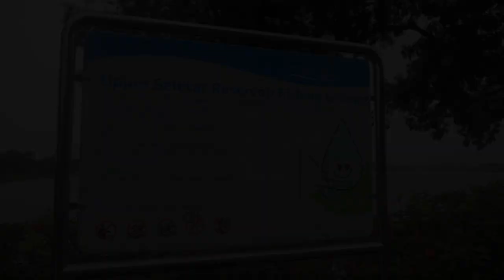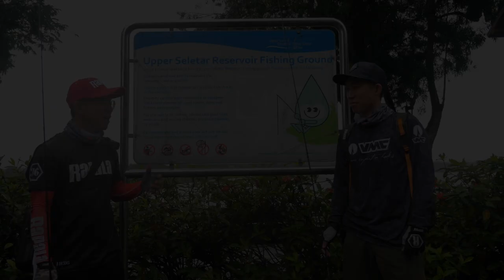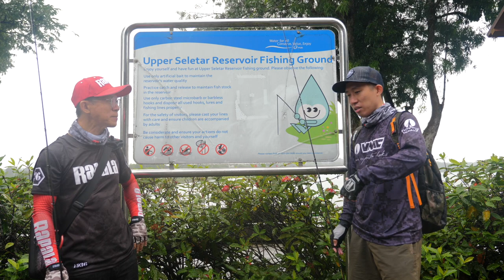Legal Fishing Ground Series EP6: Upper Seletar Reservoir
On this episode, Fred is joined by Gabriel as they try to break the code to catching fish at one of the oldest legal ground in Singapore, Upper Seletar Reservoir. Despite the tough conditions, it seems like they did pretty well!